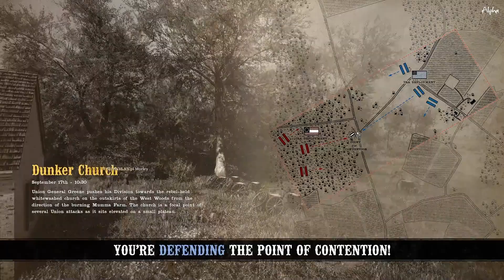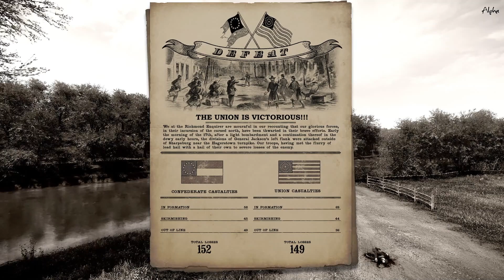Tactical Victory | 1st NJ - V Corps - II Corp | Skirmish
This one is shorter than normal because there was a brilliant tactical victory that you do see all the time.  So if you want to learn how to win a match before the timer runs out, this one is one to watch.  Thanks to all the units involved.  Special thanks to 1st NJ for the invite.